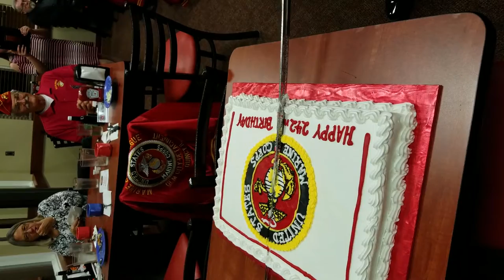Videos of the 242 Marine Corps league Birthday supper